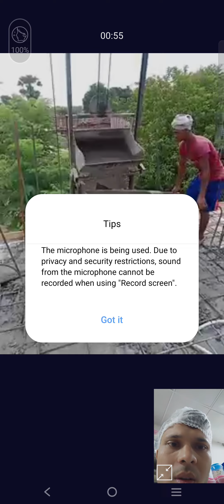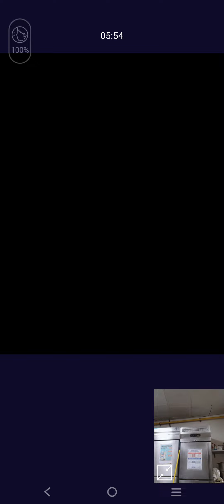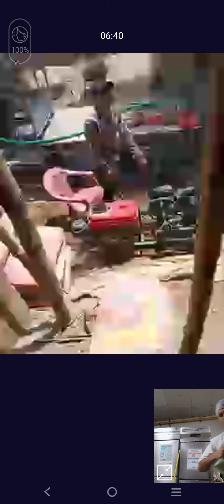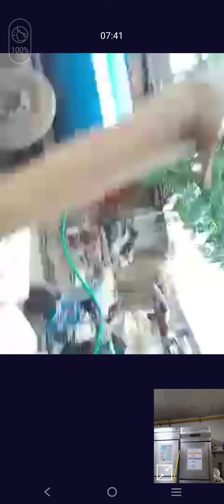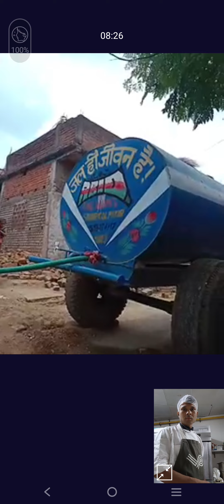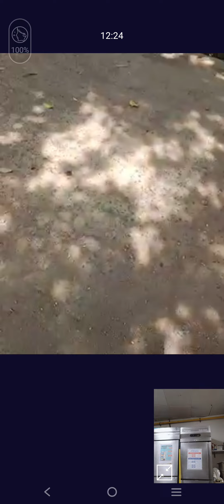home chhat Dhalai